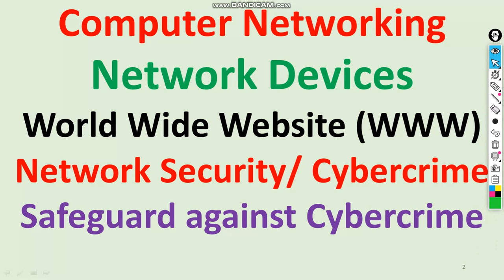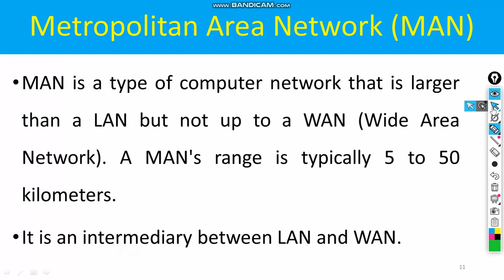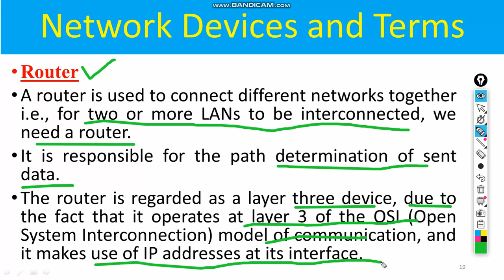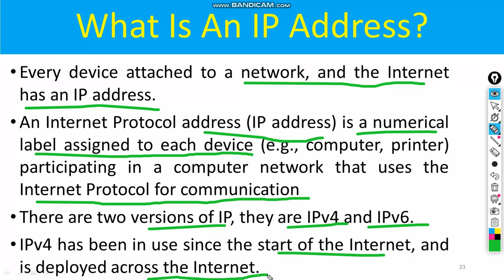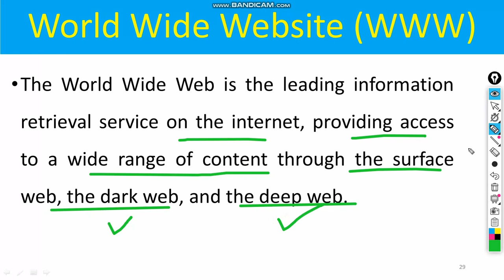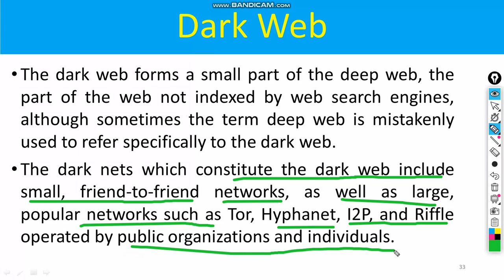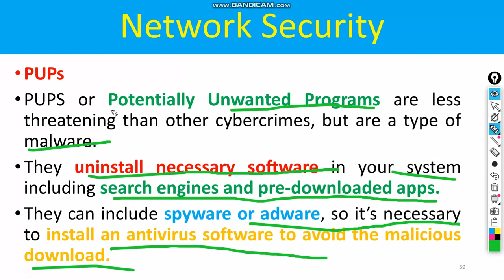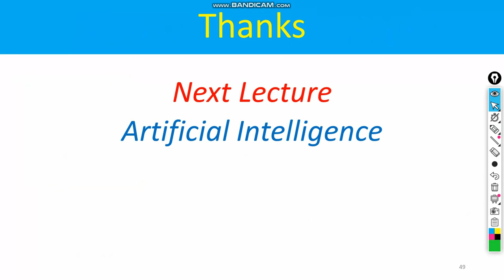Computer Networking | Networking Types and Devices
This video concerns Computer Networking, Networking Types, and Devices. I will explain various concepts related to computer networking, including Network Devices, the World Wide Web (WWW), Network Security/ Cybercrime, and Safeguards against Cybercrime.

Computer Networking
Local Area Network,
LAN,
Metropolitan Area Network,
 MAN,
Wide Area Network,
WAN,
Internet,
Router,
Wi-FI,
Internet Protocol,
Deep web,
Dark web,
Botnets,
Cyberstalking,
PUPs,
Phishing,
Hacking,
Spoofing,
Malware,